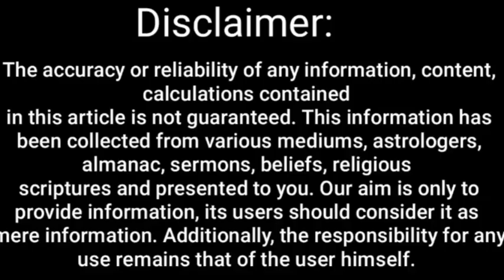घर में जब भगवान का वास होता है, तो मिलते हैं यह 10 शुभ संकेत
Who doesn't want to be rich? Wealth is attained only by the grace of Goddess Lakshmi. According to astrology, there are 10 auspicious signs which indicate that Mahalaxmiji will come to your house and you will get immense wealth. You can also consider this as a sign of good times to come.
धनवान कौन नहीं होना चाहता है? धन की देवी लक्ष्मी की कृपा से ही धन की प्राप्ति होती है। ज्योतिष शास्त्र के अनुसार ऐसे 10 शुभ संकेत मिलते हैं जिससे यह पता चलता है कि आपके घर में महालक्ष्मीजी का आगमन होगा और आपको अपार धन मिलेगा। इसे आप अच्छा समय आने का संकेत भी मान सकते हैं।